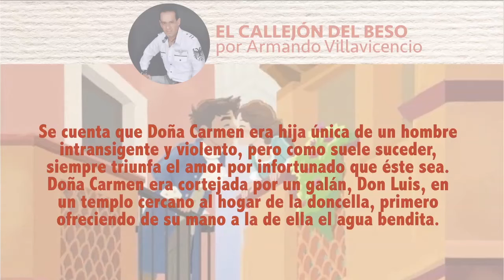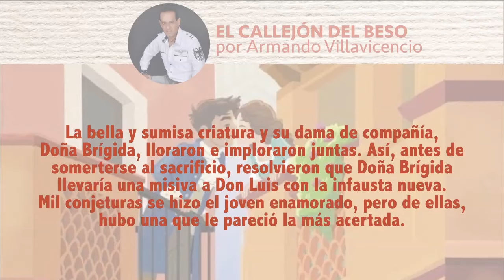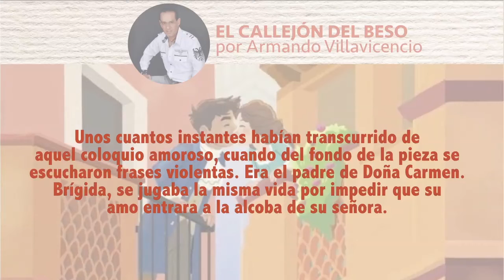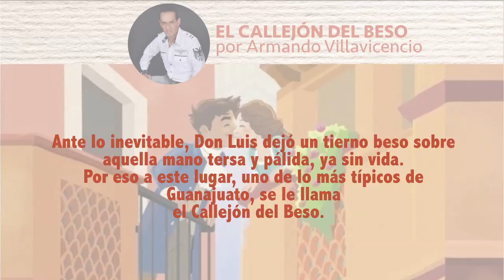EL CALLEJON DEL BESO/ABUELOS LECTORES/PALACIO DE MINERÍA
Escucha a Armando Villavicencio con esta leyenda de Guanajuato: El callejon del beso.